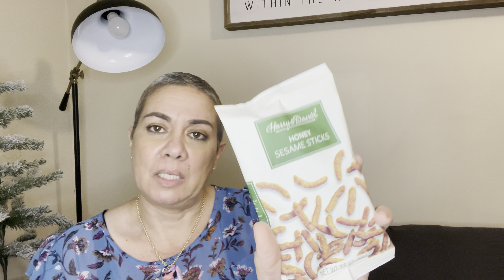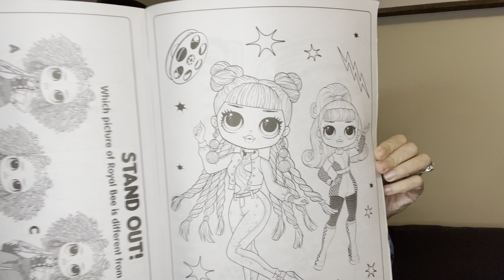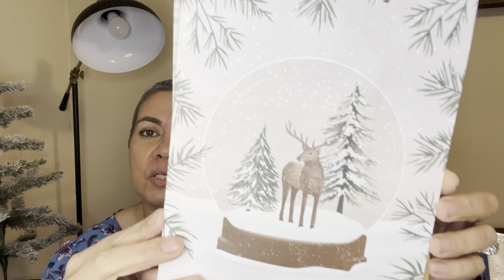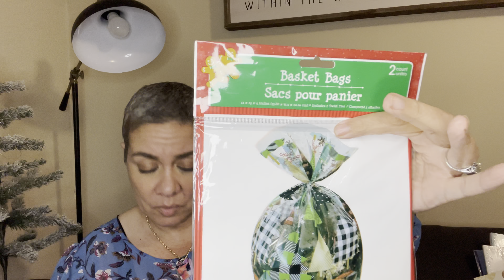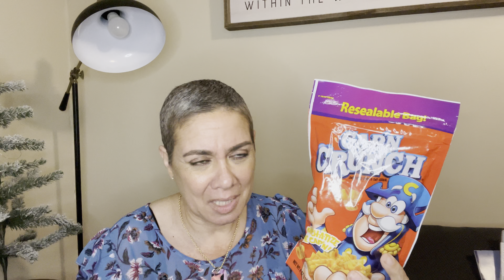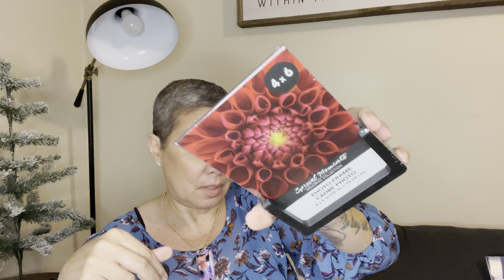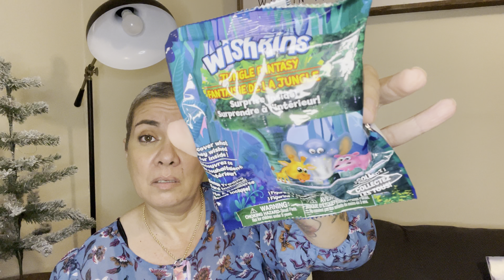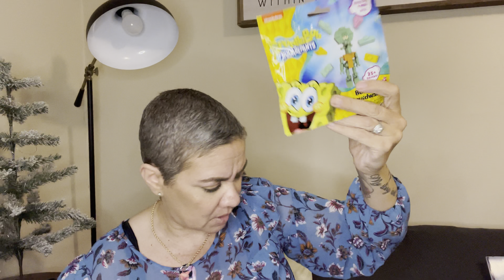*** NEW Dollar Tree Haul *** NEW NEW NEW Items! 1/2/23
Come save money on Fetch with me! Sign up w/ code TVQNPE & get 2,000 pts See you there!